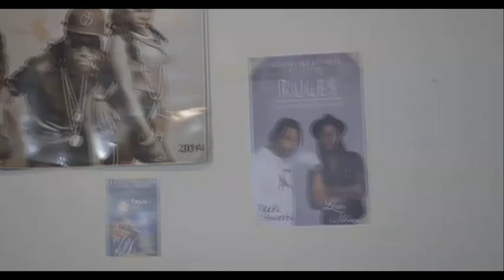THUGGIN "Video Mix"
Thuggin single off of the up and coming album